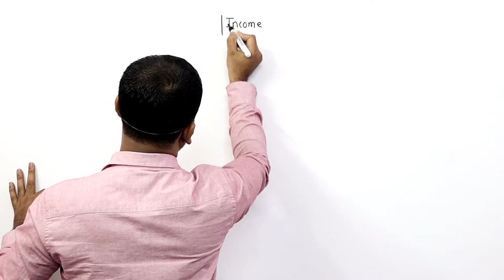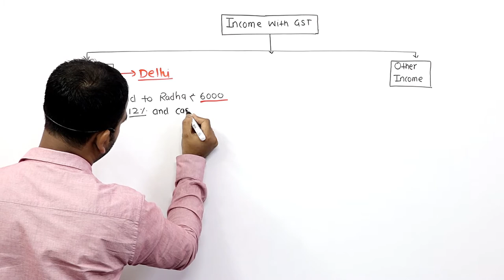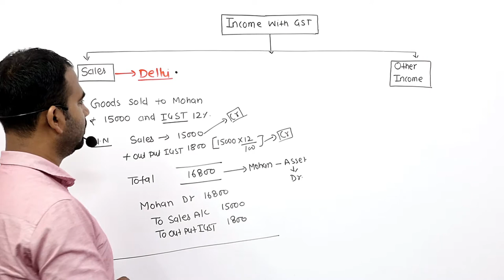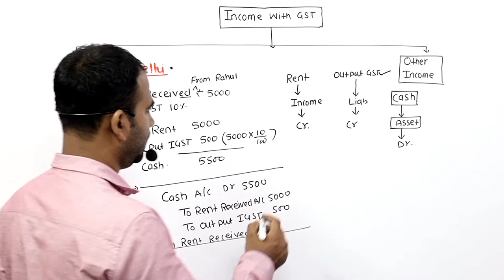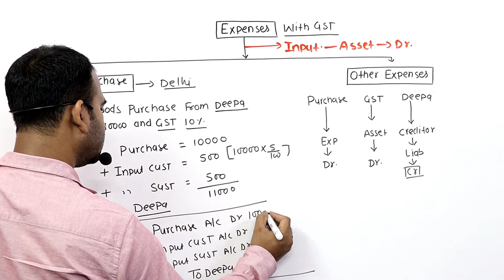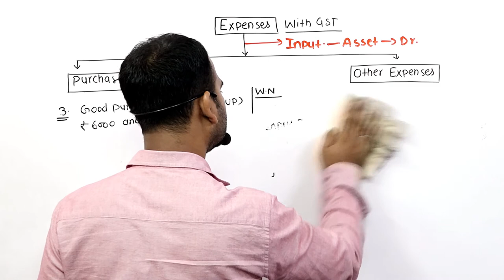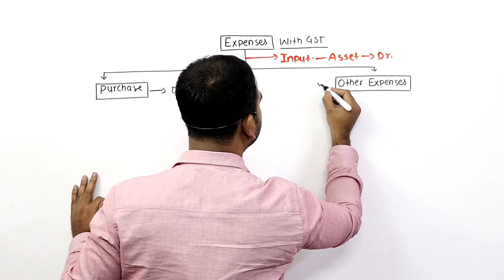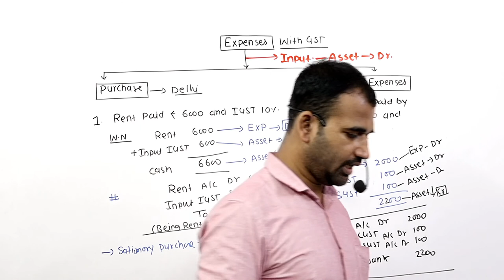Income with GST || Part 3